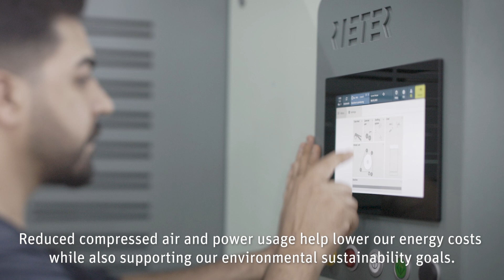OMEGAlap E 40 - Burteks and Rieter Commitment to Innovation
Burteks Tekstil, Türkiye, producing with the new combing preparation OMEGAlap E 40, profits from fast lap change, low power consumption and easy maintenance.